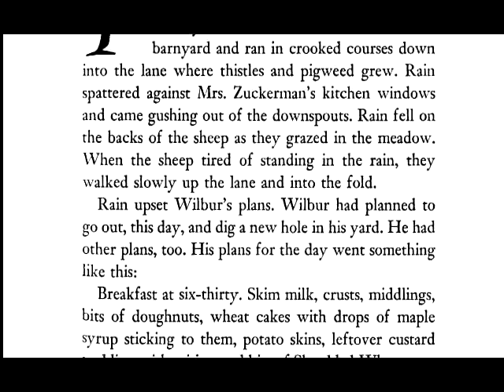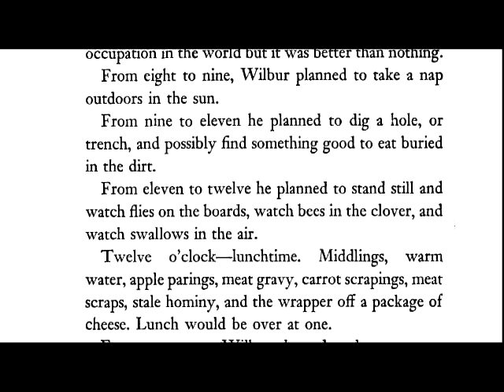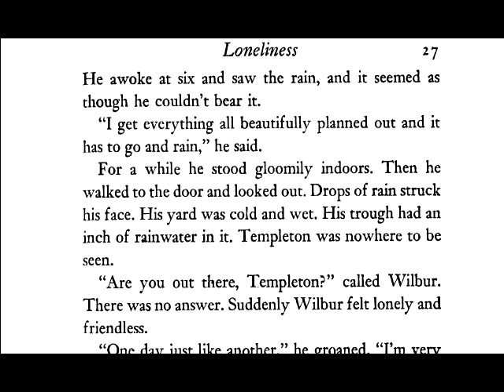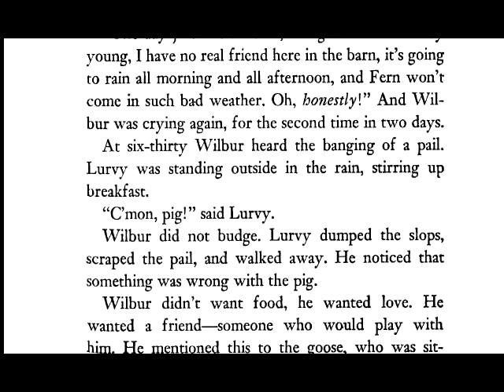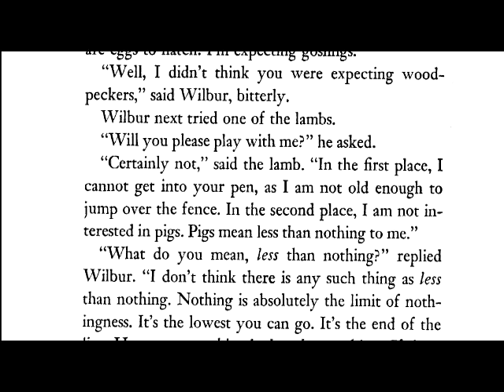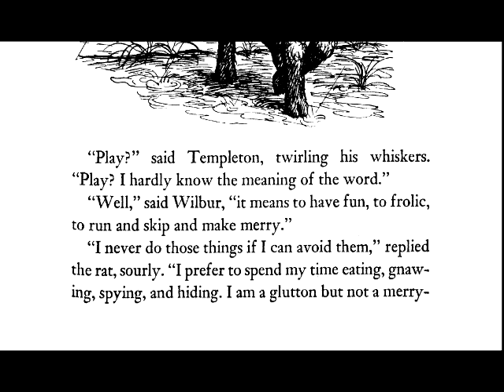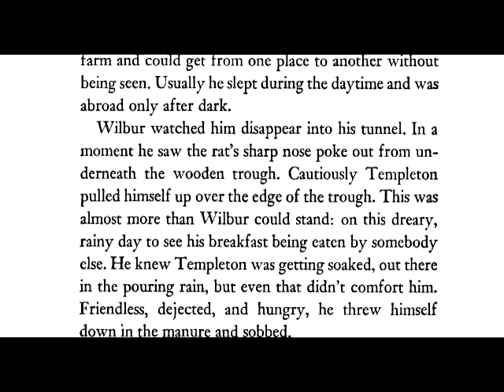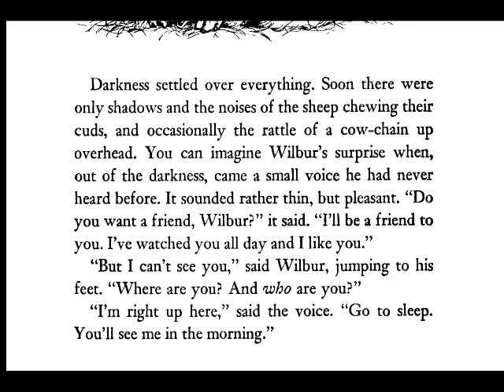Charlotte's Web Chapter 4 by E.B. White read by Grandpa Tom